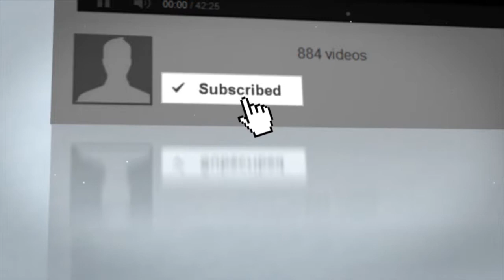Chris Does Gears of War: Horde with Joseph Ep. 2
Bringing out one from the archives today, a Gears of War game with our friend Joseph!